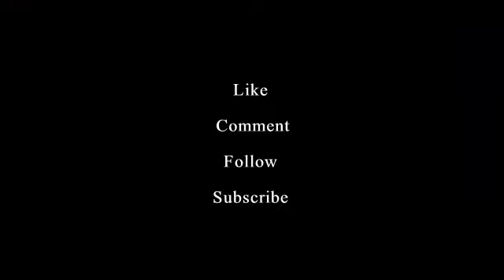PTI provincial informaiton secretary Shaukat Yousafzai I PTI leader I TNP Urdu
Secretary information and spokesperson of Pakistan Tehreek-e-Insaf Khyber Pakhtunkhwa Shaukat Yousafzai has said that PDM has made the nation a beggar, the government is playing with the self-esteem of the poor people by increasing inflation. There is a conspiracy to divide the judiciary to escape from the election. If the constitution is not implemented, there will be riots in the country. To protect the constitution and save the country, the entire nation should stand with the judiciary and Imran Khan.  In Shangla, flour is being distributed at the hujrahs of local Muslim League leaders. People's conscience cannot be bought by giving ten kilos of bran flour۔